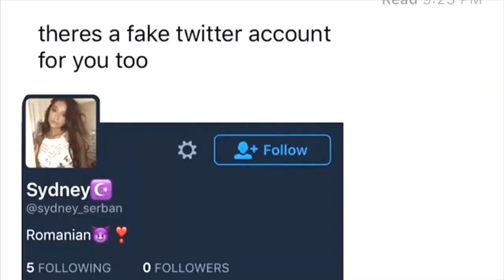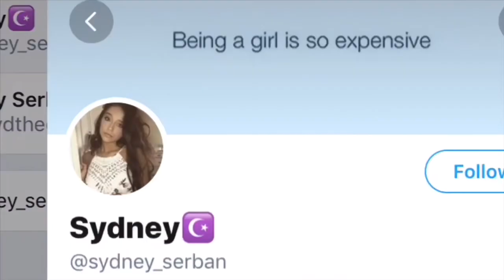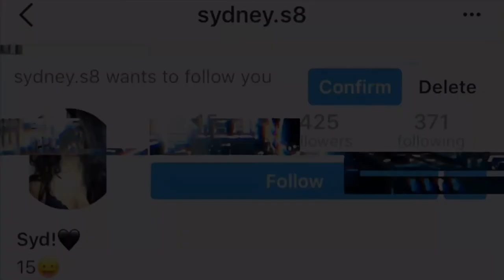SOMEONE USED MY PICTURES TO CATFISH *STORYTIME*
copyright-free music:
This Feeling -Lakey Inspired